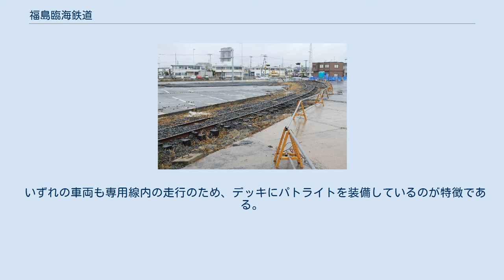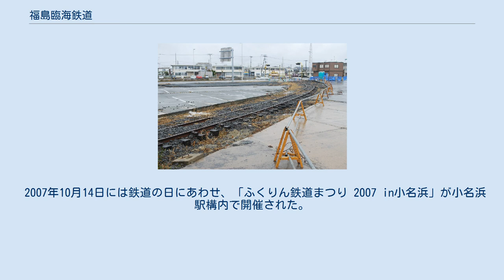福島臨海鉄道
福島臨海鉄道株式会社（ふくしまりんかいてつどう）は福島県いわき市の常磐線泉駅と小名浜駅を結ぶ貨物専業鉄道を運営する臨海鉄道会社である。
 日本貨物鉄道（JR貨物）や福島県、日本化成などが出資する。
 福島臨海鉄道は、小名浜の東方にある江名からの水産物を運ぶための馬車鉄道として1915年（大正4年）に設立された磐城海岸軌道が前身である。
同軌道の起点の小名浜では、鈴木藤三郎が個人名義で特許を受け1907年（明治40年）に常磐線泉駅と小名浜の間に敷設した小名浜馬車軌道に接続していた。
1918年（大正7年）には、鈴木の軌道事業を継承した合資会社東商会を買収し、泉 - 小名浜 - 江名間の路線が形成された。
 1939年（昭和14年）になると小名浜に工場を建設することになった日本水素工業（日本化成の前身）に経営が委ねられ、小名浜臨港鉄道に社名を変更した。
1941年（昭和16年）には製品輸送のため常磐線と直通できる1067mm 軌間の新線が建設され、馬車鉄道時代からの旧線は廃止された。
 1964年（昭和39年）、小名浜が新産業都市の指定を受け、工業地域として整備が進められることになった。
小名浜臨港鉄道は国鉄・沿線自治体・企業が出資する臨海鉄道方式で経営されることになり、福島臨海鉄道と社名を改めた。
その後、小名浜埠頭・藤原方面への支線である小名浜埠頭本線を開業する一方で、1972年（昭和47年）には旅客営業を廃止し貨物専業鉄道となった。
しかし、貨物も輸送量が低下傾向にあり、2001年に小名浜埠頭本線を廃止している。
 東北地方太平洋沖地震による津波で被災した線路 福島臨海鉄道本線のほかに2001年まで小名浜港の埠頭に続く小名浜埠頭本線を有していた。
2015年1月まで腕木式信号機が使われていた。
 2019年現在保有する機関車は3両であり、DD552,DD5531,DD561の在籍が確認できる。
 いずれの車両も専用線内の走行のため、デッキにパトライトを装備しているのが特徴である。
 日本貨物鉄道（JR貨物）日立駅の業務を受託している。
過去には水戸駅・友部駅・内原駅の業務も受託しており、内原駅には専用線入換用に自社の機関車も常駐させていた。
 また、JR貨物から受託していた貨車の交番検査業務は終了したが、コンテナの検査業務は引き続き受託している。
 八戸臨海鉄道・仙台臨海鉄道からは機関車の全般検査業務を受託し、小名浜駅構内の機関区に車両を搬入して施行していた。
 旅客営業は1972年に廃止しているが、その後も花火大会など小名浜で開催されるイベントにあわせて東日本旅客鉄道（JR東日本）による臨時旅客列車が運転されている。
 2007年10月14日には鉄道の日にあわせ、「ふくりん鉄道まつり 2007 in小名浜」が小名浜駅構内で開催された。
その際にもJR東日本による臨時列車が運転された。